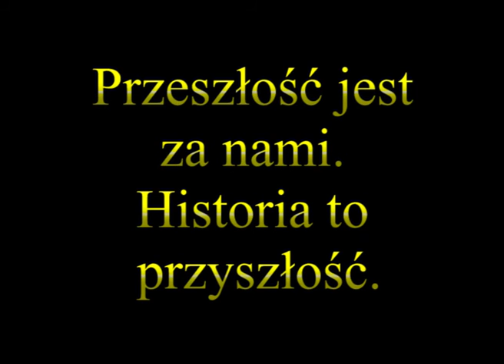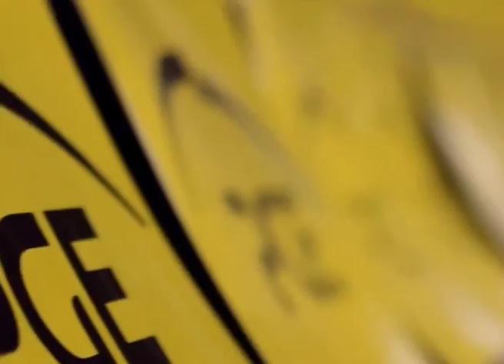Konkurs SKRA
Film na konkurs SKRY - Ferie ze SKRĄ 2014